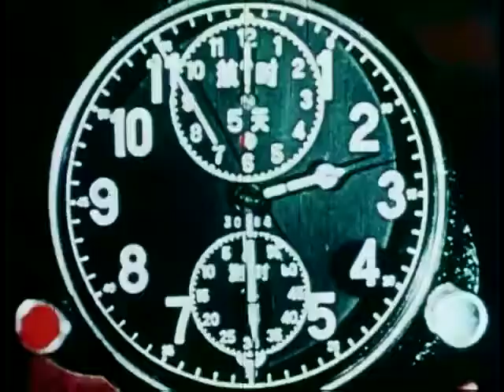Repulsion - Radiation Sickness (Chinese Nuclear Bomb Test Documentary)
My second Premiere Vid